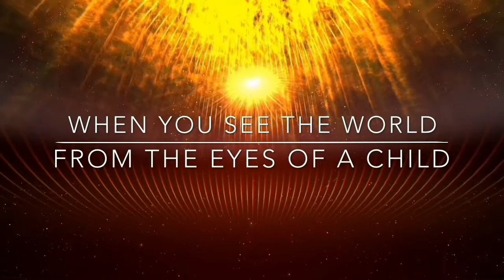PARDON MY KINDNESS - MICHELLE